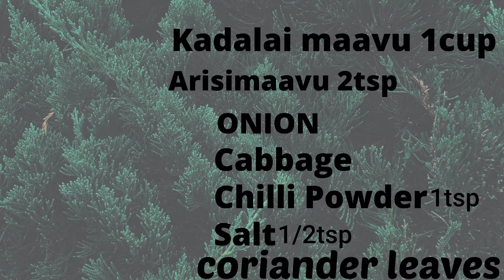❤ ❤ ❤COOKWITHMOM makes BONDA ❤ ❤ ❤| SIMPLE AND TASTE | IN JUST 5 MIN | simple snacks | RE-UPLOAD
HI VIEWERS
HOW TO DO BONDA { SIMPLE AND EASY } IN தமிழ் (RE-UPLOAD)

 ⭕️ Nᴏ ɴᴇᴇᴅ ᴛᴏ ʀᴇᴘᴏʀᴛ ᴏʀ ꜱᴇɴᴅ ꜱᴛʀɪᴋᴇ.